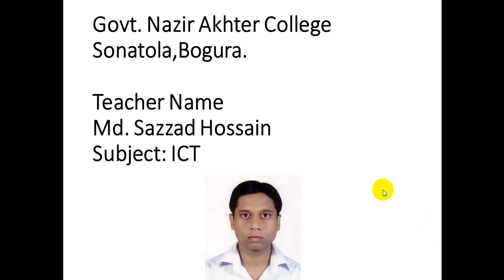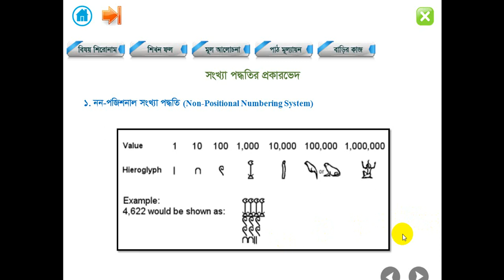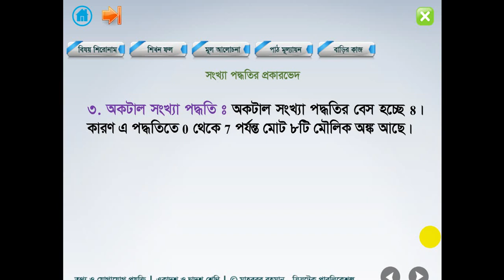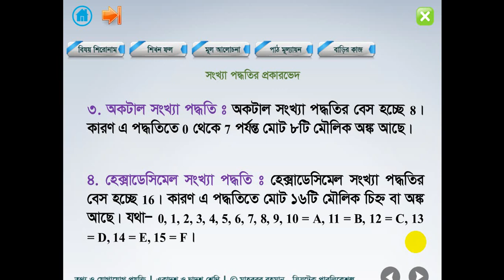ICT YouTube Online class-43 by Md. sazzad Hossain